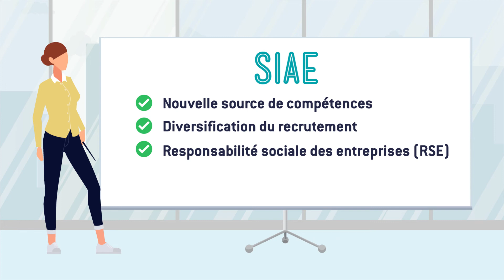L'Insertion par l'activite économique, comment ça marche ?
comprendre quelles sont les plus-values pour une entreprise de recruter une personne en insertion.